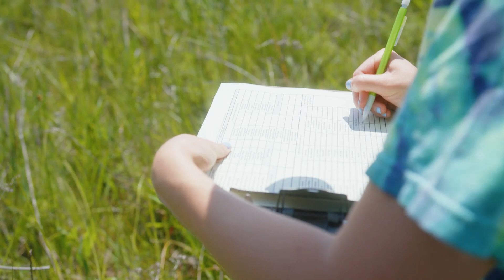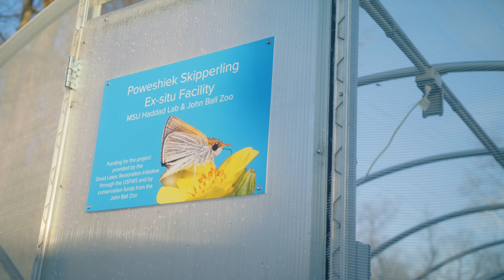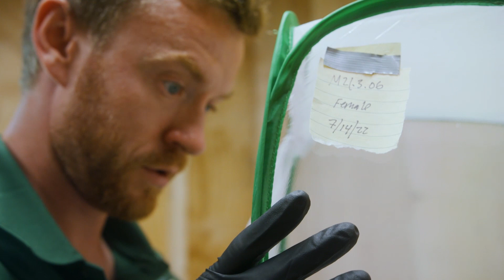Michigan Nature Presents: Life on the Brink - Poweshiek skipperling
Once abundant across the prairies of several upper Midwest states and central Canadian provinces, the tiny Poweshiek skipperling butterfly is now found only in a handful of sites in Oakland County, Michigan and in Manitoba, Canada. "Life on the Brink" tells the story of the international partnership, including the Michigan Nature Association, working to save this species from extinction.

Created with the help of the award-winning videography team of Fauna Creative, and partners: John Ball Zoo, Minnesota Zoo, MSU Kellogg Biological Station Haddad Lab, and Springfield Township.

Funding for the Poweshiek skipperling captive rearing program, habitat management, and surveying was provided from the Great Lakes Restoration Initiative through the U.S. Fish and Wildlife Service's Threatened and Endangered Species Template.